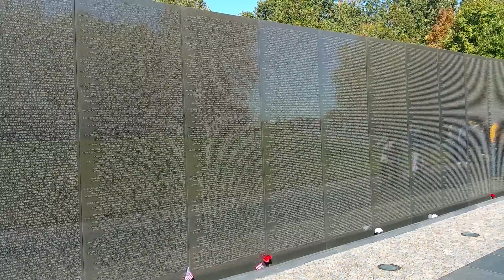[43 - 45] Washington: Part 1